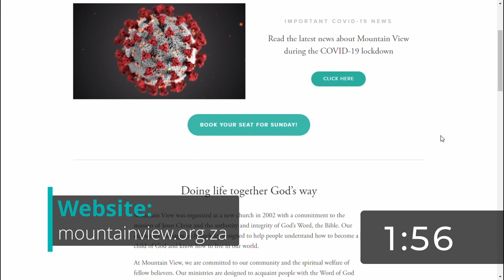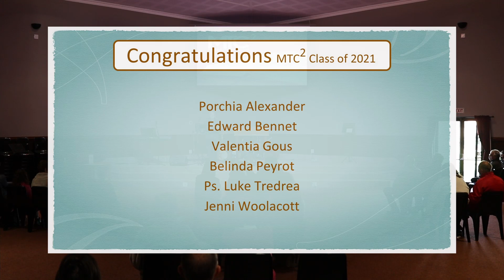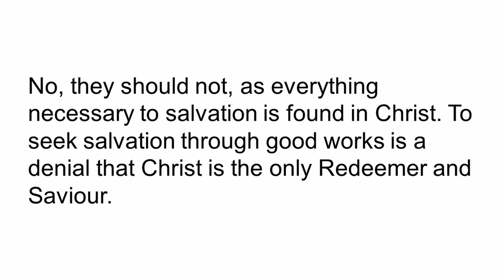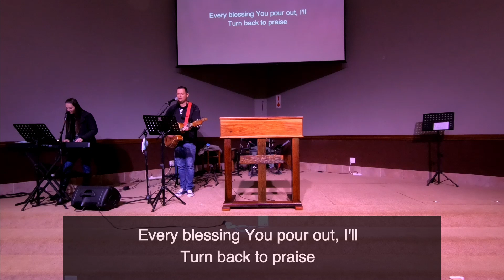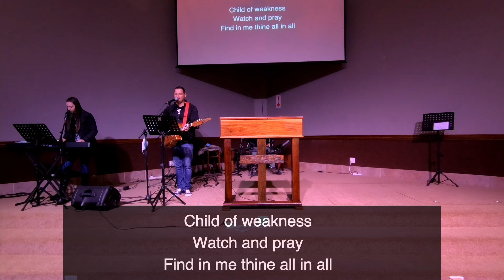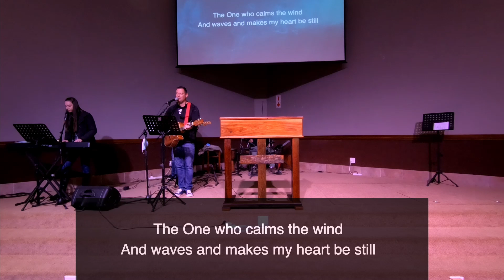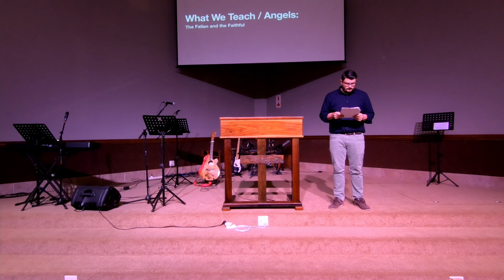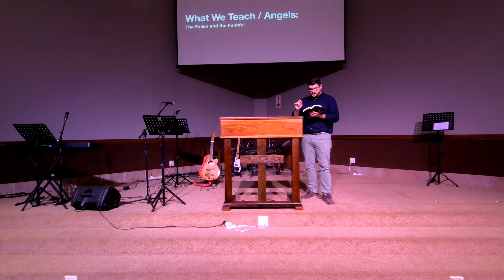What we teach about demons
We return to our side series "What we Teach" this week to look at demons. Why did these angels fall, where did they come from, what are they doing now? Join us as we answer these and other questions and see what we can learn from their decision to rebel against God in the beginning.